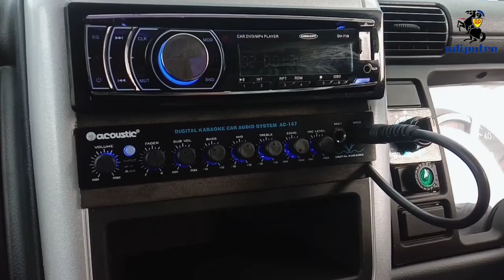Rilis MITSUBISHI FE 71 euro 4 Jetbus3+Mc Adiputro